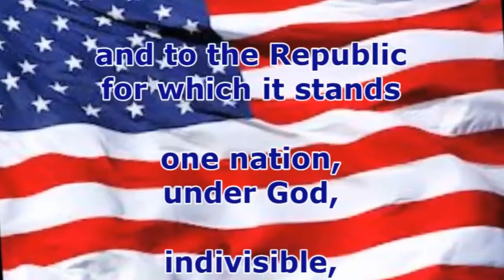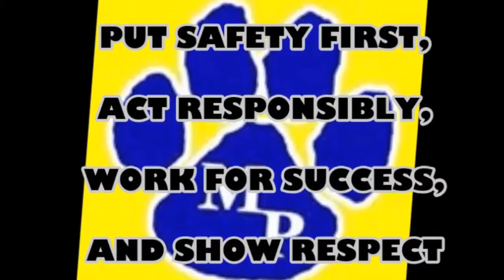Tiger TV May 16